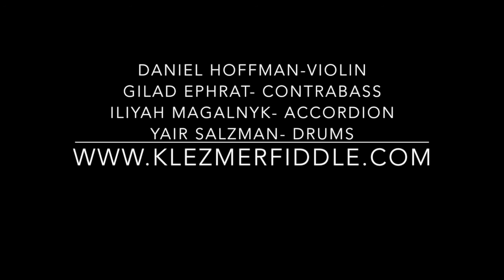A Setting of a Beautiful Yiddish Poem by A. Sutzkever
Deep Klezmer Fiddle
In Torbe Funem Vint
In the Sack Made of Wind
(aka On My Wandering Flute)
words by Avraham Sutzkever

featuring guest vocalist Aleksander Fisz

(In a Sack Made of Wind)
A barefoot wanderer on a stone in evening-gold / brushes off the world’s dust. A bird hops / from the woods to snatch the last crumb of sun. / There’s a willow by the river, too. A road, a field, /
a dewy meadow, homesick footsteps of hungry / clouds. There’s a lively fiddle, too. Where / are the hands that shape these wonders? / And what can you do in such a moment / but gather, in a sack made of wind, / the red beauty of it all, & take it / home for supper? And there’s loneliness, / like a mountain, too.

with
Aleksander Fisz - voice
Daniel Hoffman- violin
Gilad Ephrat- contrabass
Ilyah Magalnyk- accordion
Yair Salzman- drums

filmed by Nitai Shalom

Originally released in 2004 on the Klez-X CD "Harbst"

recorded live at the Inbal Ethnic Arts Center in Tel Aviv on July 6, 2016